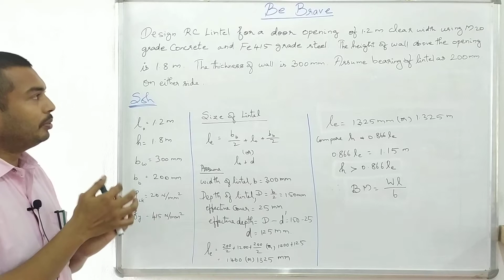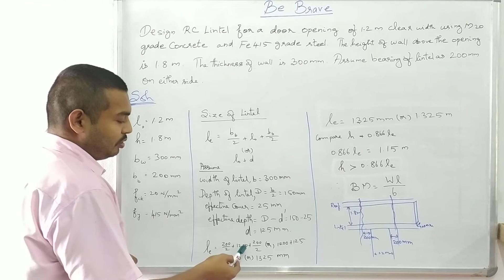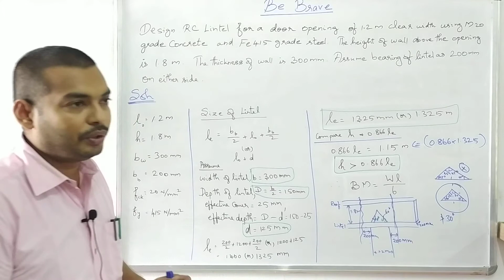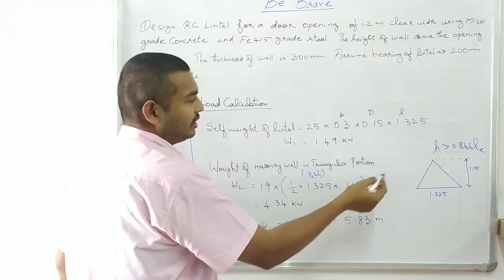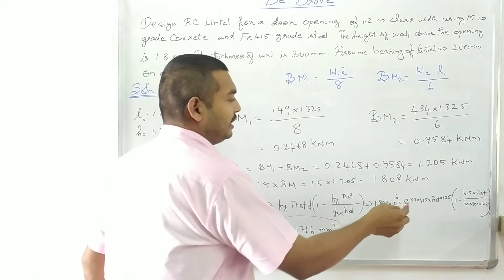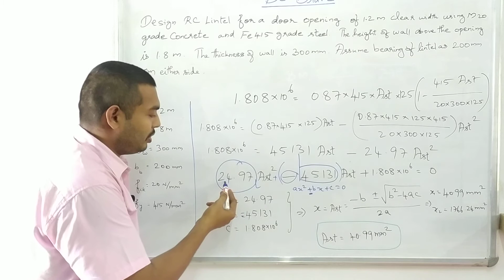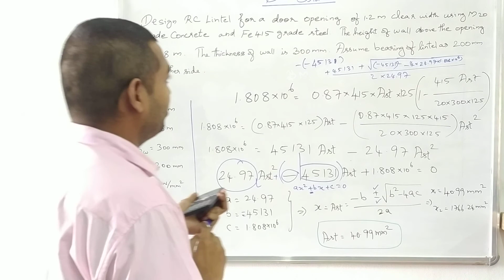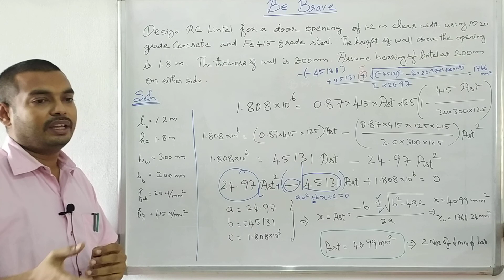Design of RC Lintel - Example Problem